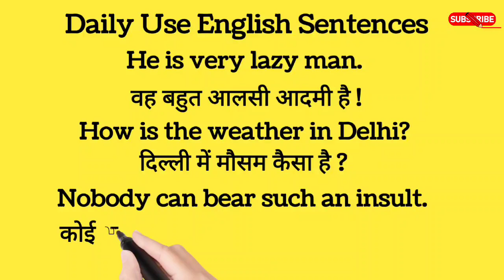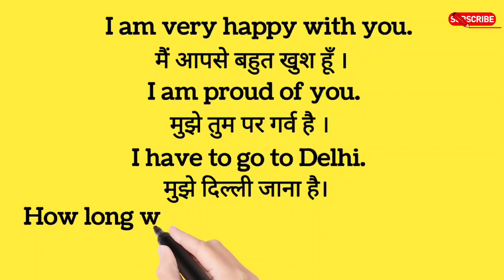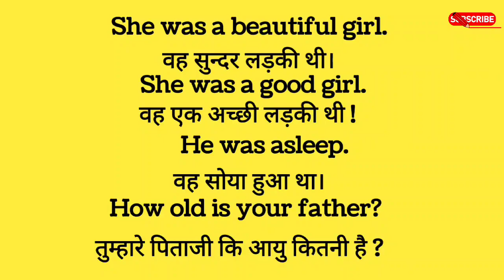Daily use English sentences !English Hindi Sentences! English Learning Practice! Boost your english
Daily use English sentences l!English Hindi Sentences! English Learning Practice! Boost your english

English Hindi Sentences! English Learning Practice! Boost your english

English Hindi Sentences! English Learning Practice! Improve your english. English Hindi Sentences! English Learning Practice! Improve your english ! Boost your english

keep watching..

 Sentences in English & Hindi ! English Learning Practice ! Reading English Sentences

daily use english sentences, daily use english sentence, english speaking practice, english sikhane ka tarika, english sikhane ka aasan tarika, english speaking class, english speaking course, english kaise bole, english kaise sikhe#justwrite
english sentences
Essay
story